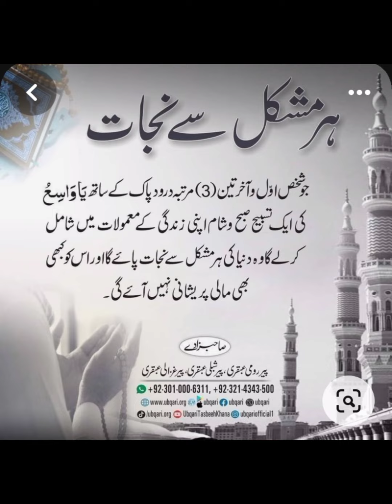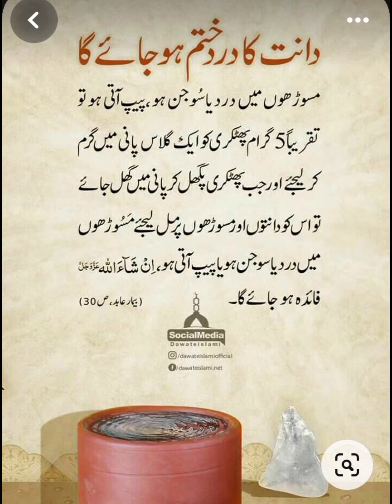Surah Rahman ki fajilat#Ubqari wazife#viralclips video# Duaaehajat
Surah Rahman padhne ke fayde
jald Rishta lagne ke liye kaun si Dua padhe